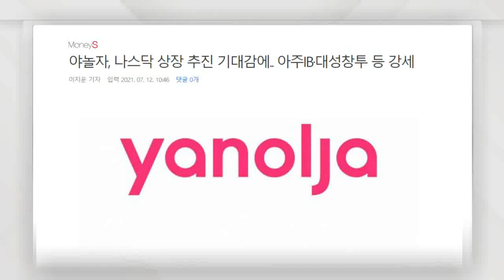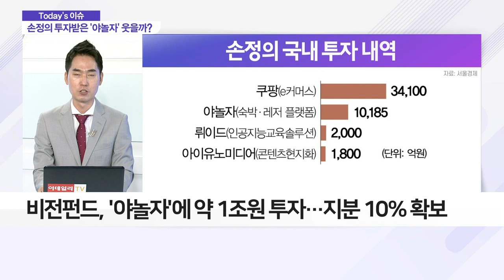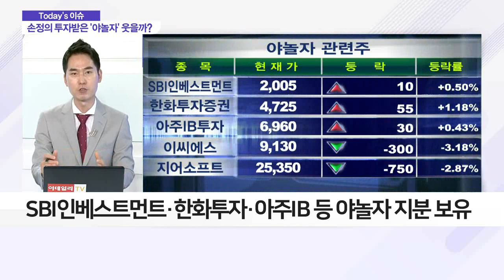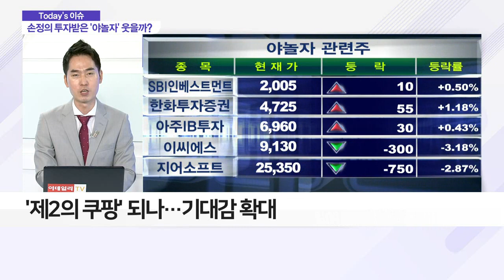손정의 투자 받은 '야놀자' 웃을까?_이슈 파워 (20210713)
Q. '야놀자' 美 나스닥 상장하나… 수혜주는?
- 비전펀드, '야놀자'에 약 1조원 투자… 지분 10% 확보
- SBI인베스트먼트·한화투자·아주IB 등 야놀자 지분 보유
- '제2의 쿠팡' 되나… 기대감 확대

Q. 손정의 회장 이끄는 '비전펀드'는?
- 사우디 국부펀드와 공동 조성한 투자기금
- 쿠팡에 30억 달러 투자